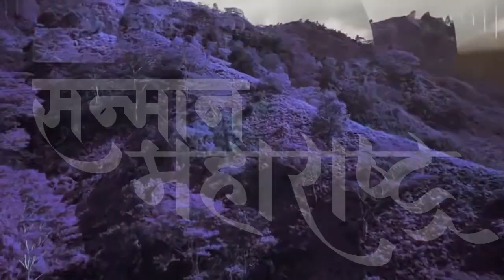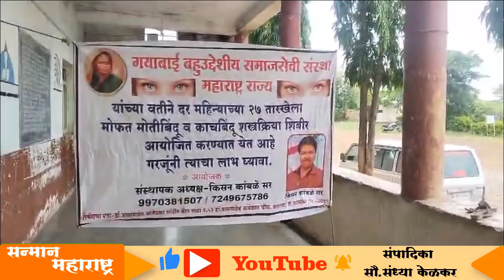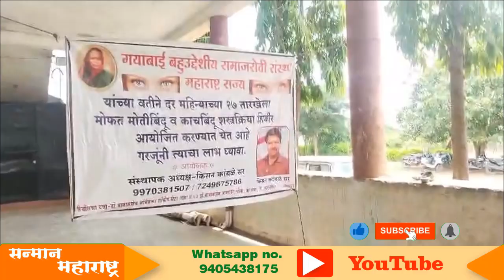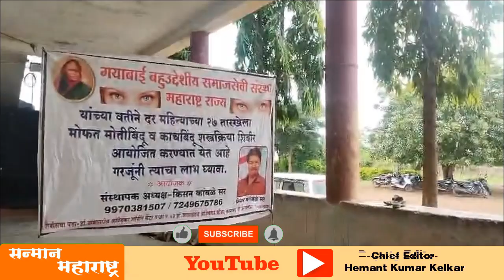शालेय ड्रेस आणि साहित्याचे वाटप | Sanman Maharashtra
शालेय ड्रेस आणि साहित्याचे वाटप | Sanman Maharashtra | Distribution of school dress and school materials |